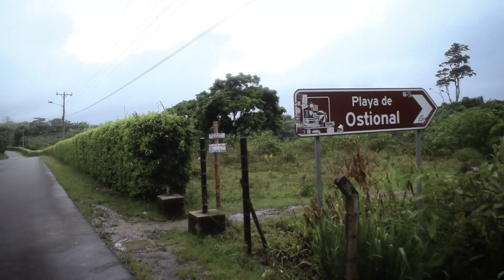Arena negra en Ecuador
Hola Amigos! Seguimos dando la vuelta al mundo sin saber como. En este capitulo nos comentaron de una impresionante playa de arena negra en Ecuador. Y Fuimos hacia ella. ¿Es realmente impactante? Véalo en este video.

La playa de arena negra es una de las atracciones naturales de Mompiche. Esta playa se caracteriza por tener arena que contiene hierro y titanio, elementos que le dan su color oscuro. A continuación, se presentan algunas características de la playa de arena negra de Mompiche:
La playa de arena negra es única y hermosa.
La playa se encuentra rodeada de exuberante vegetación y colinas.
Es una playa tranquila y poco concurrida, ideal para relajarse y disfrutar de la naturaleza.
La playa es popular entre los surfistas debido a sus olas grandes y fuertes.
La playa es un buen lugar para observar la fauna local, como aves y cangrejos.
En resumen, la playa de arena negra es una de las atracciones naturales de Mompiche. Esta playa se caracteriza por tener arena que contiene hierro y titanio, elementos que le dan su color oscuro. Es una playa única y hermosa rodeada de exuberante vegetación y colinas, ideal para relajarse y disfrutar de la naturaleza. Además, es popular entre los surfistas y es un buen lugar para observar la fauna local

Vamos a hablar sobre uno de los temas tabú sobre viajes. El miedo que te impide hacer el viaje de tu vida.